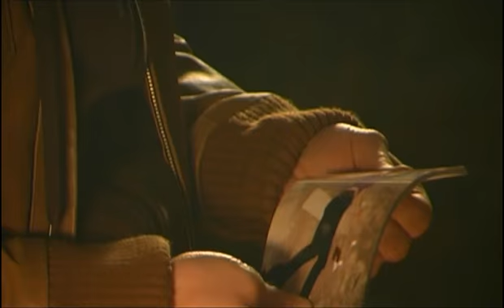Leiche im Keller (2008)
Spielszene für 2 Schauspieler
Regie/Schnitt: A. Sellschopp